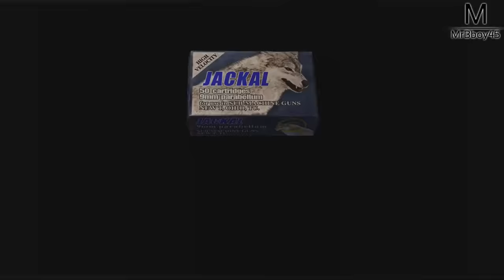RESIDENT EVIL 4 : CHOISIS TA MORT ?! | Ep 6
Gauche ou droite ? Choisis ton chemin mais il mène souvent au même résultat

Une Boutique ?

Partenaire !